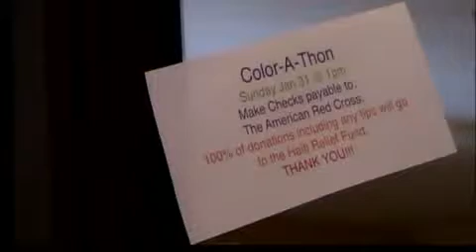Color-A-Thon for Haiti